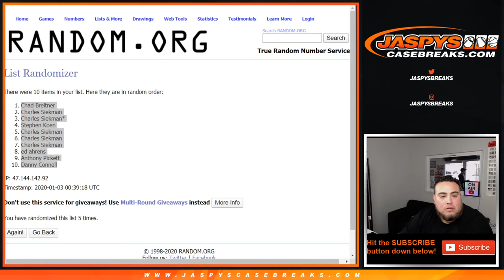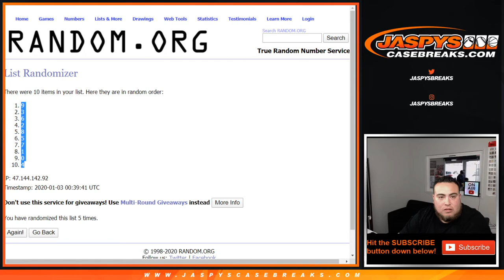THU. 1/2 - *SELLS 2016 FLAWLESS FB #1* 11-TEAM RNB PYT #1 FLAWLESS